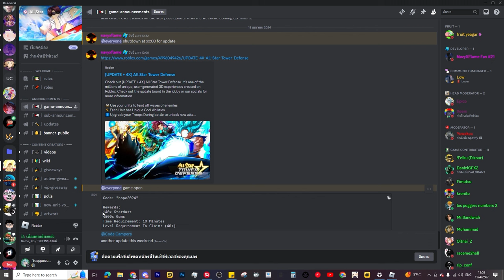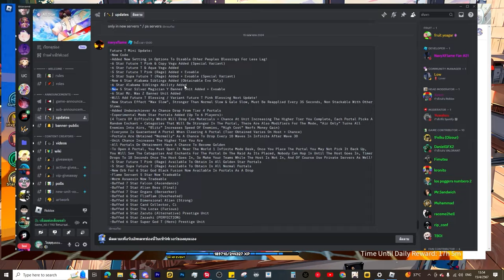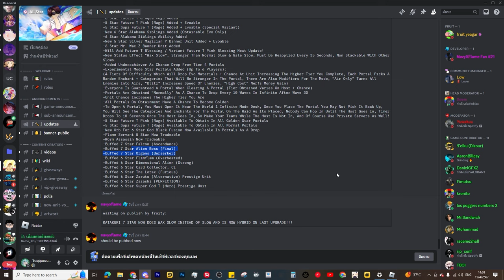🌘สรุปมินิอัพเดทของทรังคซ์ แจกโค้ดใหม่ ?! l All Star Tower Defense